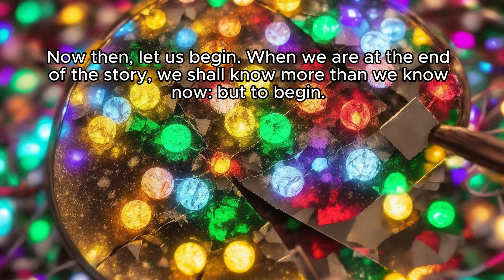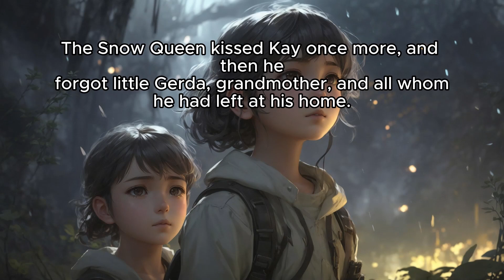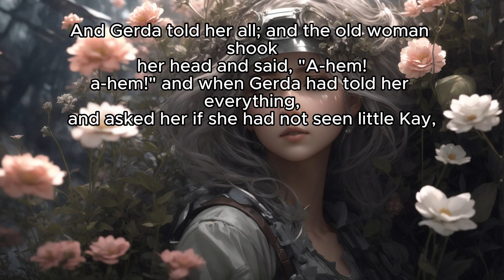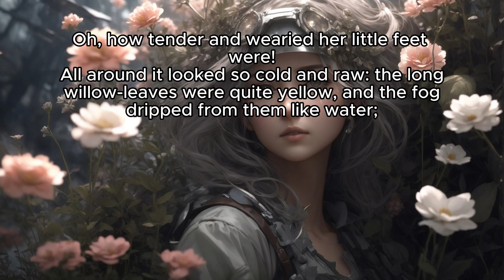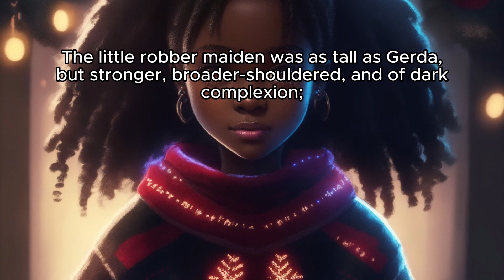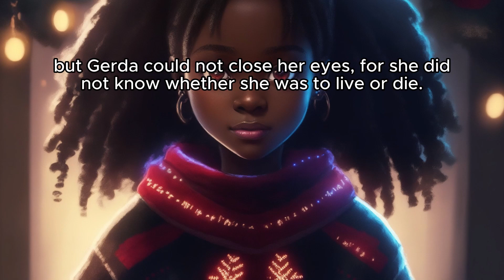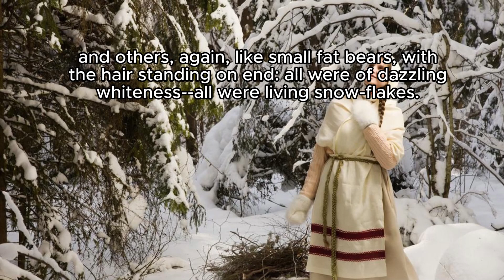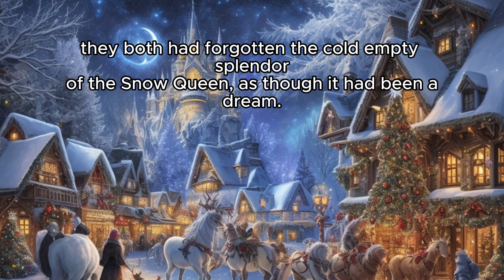Nghe tiếng anh khi ngủ, listening English white you sleep, part 3. Nữ Hoàng Tuyết, The Snow Queen.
Video này sẽ mang đến cho bạn một cách học tiếng Anh hiệu quả bằng 7 câu chuyện Nữ Hoàng tuyết trong ngày giáng sinh . Bạn sẽ được tận hưởng môi trường học tập thú vị, thư giãn trong khi ngủ, và cùng lúc cải thiện khả năng nghe tiếng Anh của mình.

Bắt đầu cuộc hành trình nâng cao khả năng nghe tiếng Anh của bạn khi ngủ với video này. Tận dụng thời gian trước khi ngủ để học tiếng Anh một cách hiệu quả và thú vị.
Bản quyền thuộc về Pham Trung
Copyright Pham Trung & Don't Reup.